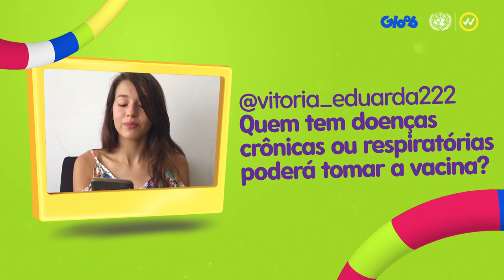[EP.04] DrºDrauzio + Gloob | Drauzio Varella tira dúvidas das crianças sobre vacina contra COVID-19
Vocês perguntaram, o Doutor Drauzio Varella respondeu!

O médico, cientista e escritor Drauzio Varella tirou várias dúvidas das crianças sobre a vacina contra a COVID-19 a partir dos posts do Instagram do Mundo Gloob.

A série especial de 4 vídeos da ONU Brasil com o Canal Gloob tem como objetivo principal levar informações confiáveis sobre o coronavírus para a criançada!

No vídeo de hoje, Gabriel Miller, Cauã Martins, Letícia Braga e Nicole Orsini vão ler mais perguntas que vocês fizeram sobre a COVID-19.

O que será que o Dr. Drauzio respondeu sobre quem tem doenças crônicas ou respiratórias poderá tomar a vacina? A vacina contra a COVID-19 é totalmente segura? Depois de sair a vacina, ainda levará algum tempo em quarentena, até que todos sejam vacinados? Confira as respostas!